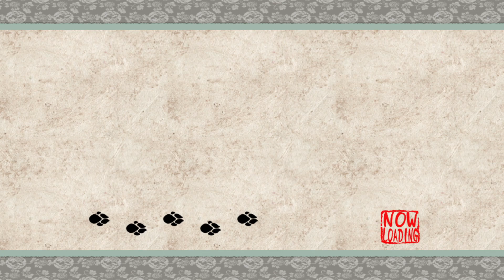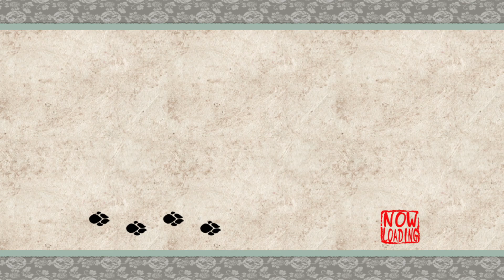Let's Replay Okami - Episode 10 (Start to Finish)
We cast out the demons with the power of DOGS!

Hello and welcome to Start to Finish! This is where I, Matt Bowyer, play video games from the very start to the very finish, or at least that's the idea. Come for the friendly chatter and mild incompetence, stay for the rambling commentary and the emotional breakdowns. It'll be great fun!